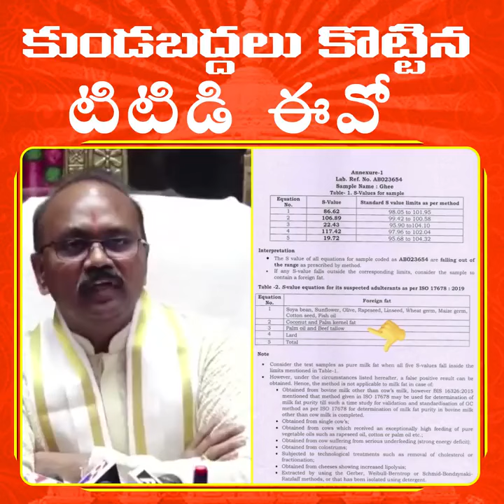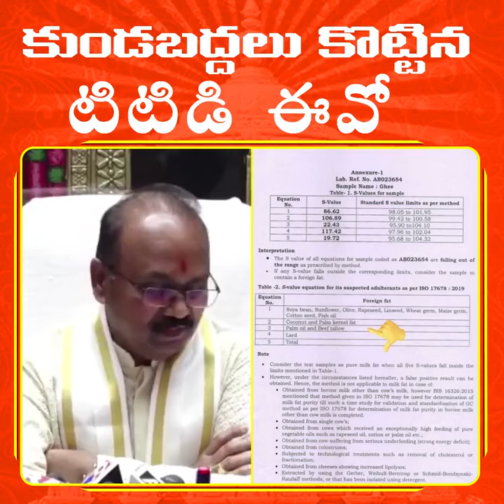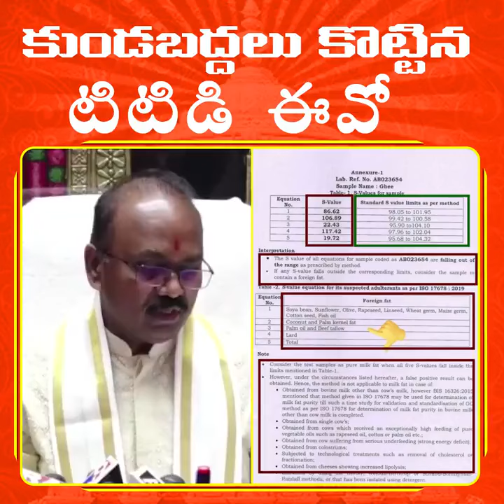Actual Facts about Tirupathiladdu controversy || TeluguCircle live